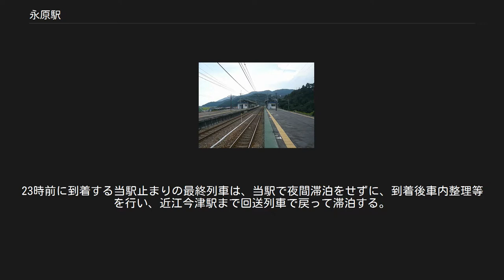永原駅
永原駅（ながはらえき）は、滋賀県長浜市西浅井町大字大浦羽部にある、西日本旅客鉄道（JR西日本）湖西線の駅である。
 アーバンネットワークエリアの最北端に位置する。
西隣のマキノ駅とは7.1㎞離れており、湖西線内では駅間距離がもっとも長い。
 以前は電化方式の違いから、当駅から近江塩津方面へと抜ける普通列車の本数は少なかったが、敦賀駅（福井県）までの直流切替工事が終了したため、2006年10月21日に新快速を中心にした直通列車が増発された。
当駅より先に行く列車は2・4両編成の列車で、6・8両編成の列車は当駅で折り返している。
新造車両をはじめとする網干総合車両所や吹田工場（現在の吹田総合車両所）からの試運転列車も原則として当駅で折り返しており、その一例として京阪神の各駅停車用の321系や大阪環状線の323系も試運転目的で当駅まで実際に入線したことがある。
また、2000年の一時期定期列車として201系が入ったこともある。
 駅名は建設当時の仮称であった「永原」がそのまま採用されたが、地元の要望は「奥琵琶湖」であった。
この名称を要望した理由として、永原村と塩津村の合併による旧村意識を温存すること、また近くで建設している奥琵琶湖パークウェイやその関連事業として新しい観光地としての脚光を浴びる目的があった。
 ホーム 島式ホーム2面4線を有する地上駅であるが、盛土の上にホームがあるため高架駅と似た外観となっている。
堅田駅が管理を行っている簡易委託駅となっている。
 駅構内には化粧室・交通系iCカード専用簡易型自動改札機・乗車駅証明書発行器などが設置されている。
 以前は越前花堂駅のような無人駅（時間帯によって駅係員が派遣されていた）が、2000年4月に「Koti（コティ・フィンランド語で「ふるさと」を意味する）」という名前のコミュニティハウスが併設されたログハウス風の駅舎が建てられ、それ以降は簡易委託駅となっている。
 切符は携帯型発券機によるレシート状のものであるため一般的な自動改札機を通行することはできない。
 日中時間帯は上下線とも新快速のみ1時間に1本が停車する。
朝晩には当駅折り返しの列車もある。
特に後者は開業以来2006年10月20日まで京都方面からの列車を中心に多数設定されていたが、前節の当駅 - 敦賀駅間の直流化により激減した。
23時前に到着する当駅止まりの最終列車は、当駅で夜間滞泊をせずに、到着後車内整理等を行い、近江今津駅まで回送列車で戻って滞泊する。
 2008年3月14日までは平日に当駅始発の大阪行き快速（湖西線区間は普通、京都駅 → 大阪駅間で快速運転）があった。
また、当駅始発の京都・大阪方面行き新快速は朝に一本設定されている。
滋賀県内のJRの駅では最も少ない。
 西日本旅客鉄道 B 湖西線 ■新快速・■快速・■普通 マキノ駅 (JR-B12) - 永原駅 (JR-B11) - 近江塩津駅 (JR-B10)